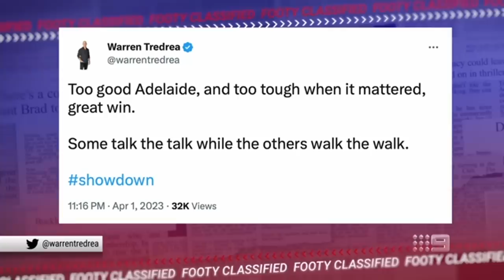Kane reacts to former skipper's call for Port to move on from Ken Hinkley - Footy Classified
Port Adelaide Premiership captain Warren Tredrea says Ken Hinkley's tenure is untenable following the club's 1-2 start to 2023. However his premiership teammate Kane Cornes isn't convinced the club is any better off making its decision on the coach earlier than it declared it would.